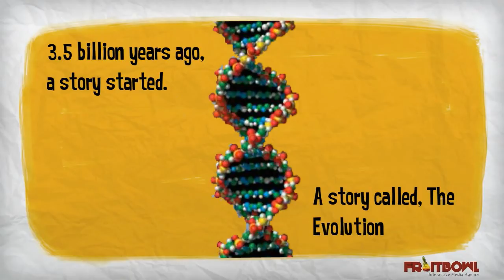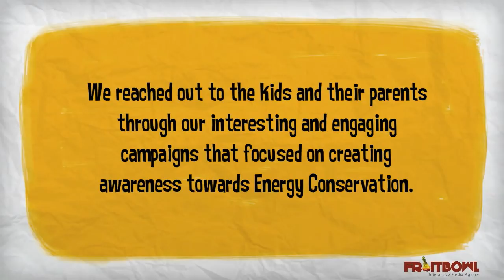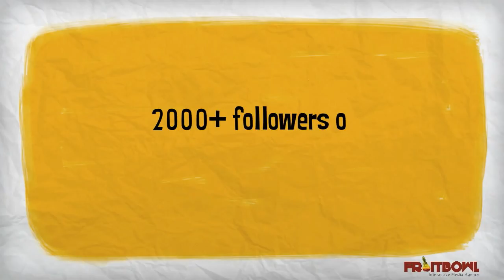YES a Reliance Energy Initiative : Social Media Case Study by Fruitbowl Digital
Know how Fruitbowl Digital worked with the team of Reliance Energy in order to make their Young Energy Savers campaign a hit on digital media through Facebook, Twitter & Youtube.